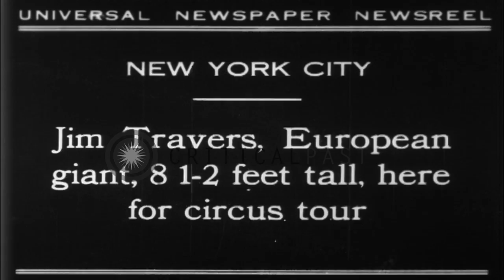Jim Travers surrounded by women and he picks up a woman, on a tour to New York, U...HD Stock Footage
Jim Travers surrounded by women and he picks up a woman, on a tour to New York, United States.

Jim Travers on a tour to New York, United States. Jim Travers stands with a woman. Jim Travers stands and smiles. Women surround him. Jim picks up a woman. Location: New York United States. Date: February 8, 1930.

57,000+ broadcast-quality historic clips for immediate download.